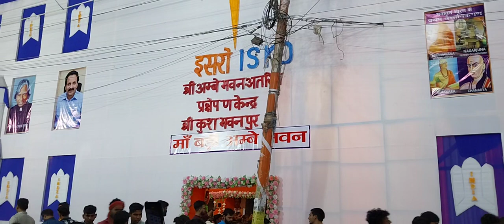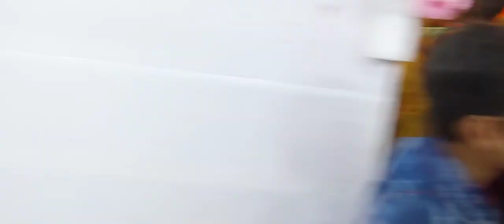चंद्रयान.3 Modle Durga Pandal